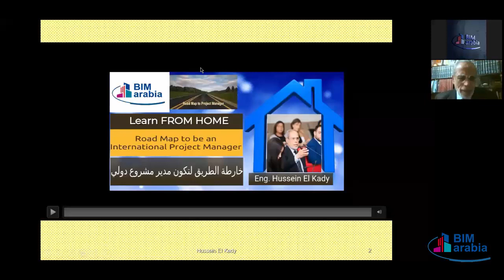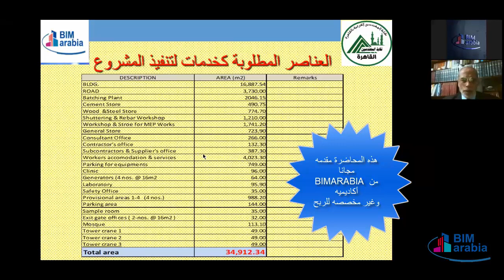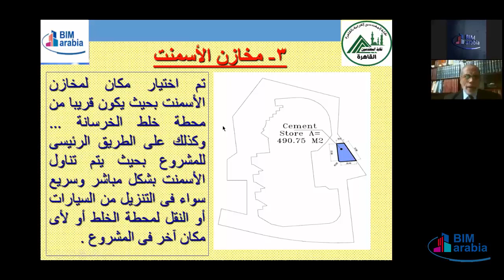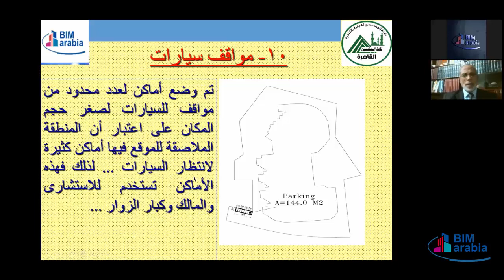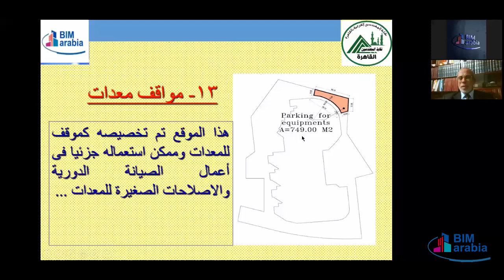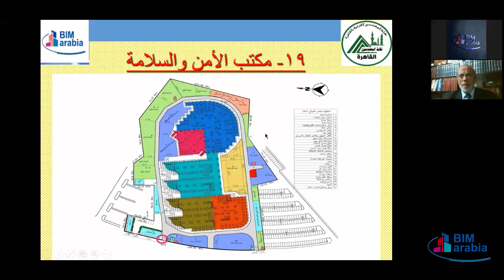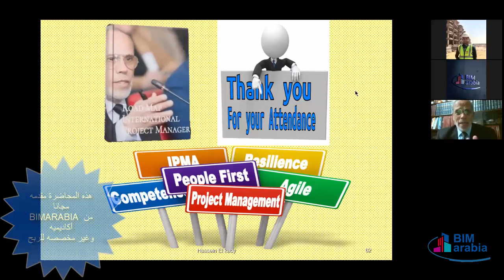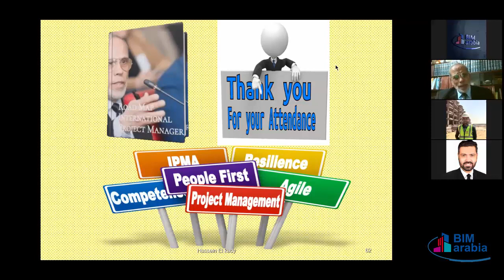Road To be an International Project Manager LEC 10